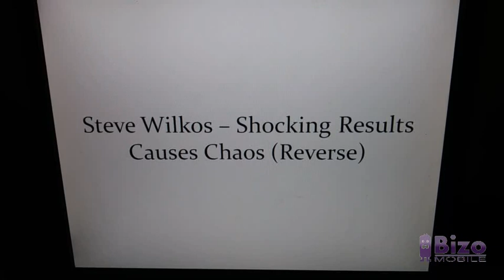Steve Wilkos - Shocking Results Causes Chaos (Reverse)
Did you ladies enjoy Valentine's day on the day before? I did! 💝😍 Well anyway, here's a video that I uploaded tonight called Steve Wilkos - Shocking Results Causes Chaos in reverse! It was so funny when a girl pulled all the dude's dreads out and about when he failed the lie detector test on the part!! 😂😂 The rest is all on the waterworks!! Barely!!

in order to help stop the spead from coming.

Peace out and love each other!